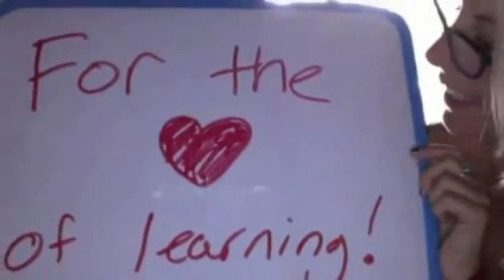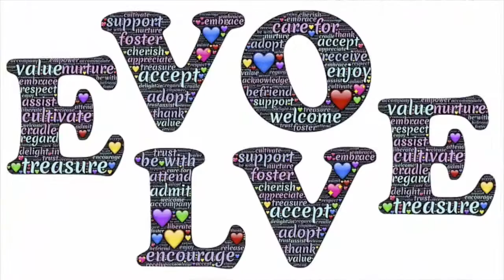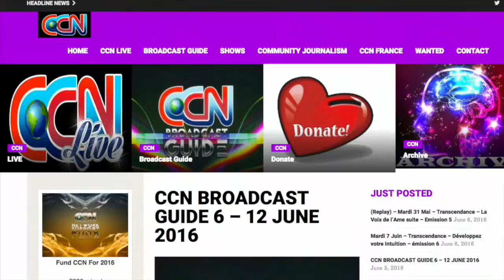For the Love of Learning – The Importance of the Parent-Child Relationship – Epi#63